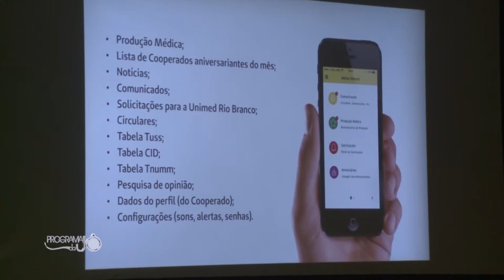Unimed Happy Hour do Cooperado JO 01 10 2018